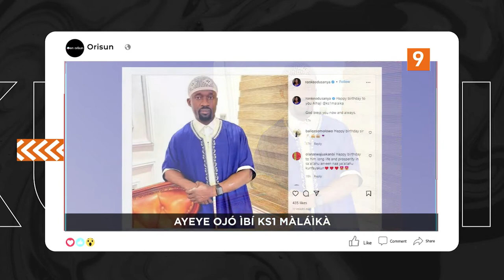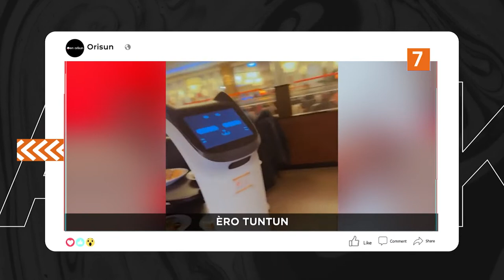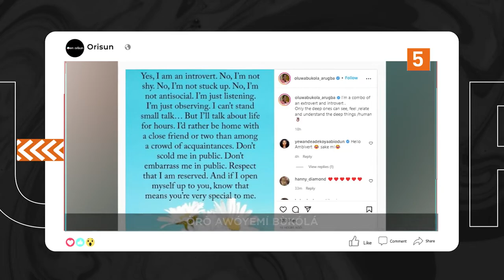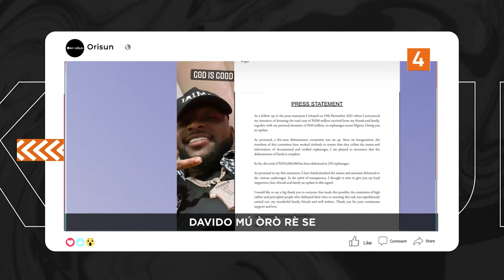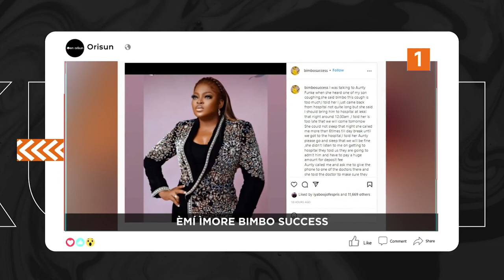DTT: Ayeye Ojo Ibi Foluke Daramola